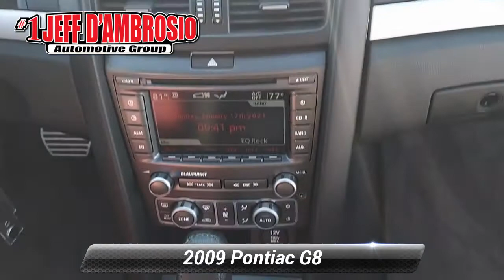Used 2009 Pontiac G8 GT, Downingtown, PA K10042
1221 E. Lancaster Ave

Destination Downingtown! Jeff D'Ambrosio the dealership you can trust! Over 38 Acres of New & Pre-Owned Cars, Van, Trucks & SUV's. Guaranteed you will get the lowest Price from us or we will beat it!2009 Pontiac G8 GT in Liquid Red with Onyx/Red Leather.CARFAX One-Owner. Clean CARFAX. Low Mileage!, 1 Owner!, Vortec 6.0L V8 SFI, 19" Machined-Faced 5-Spoke Aluminum Wheels, 6-Way Power Driver Seat Adjuster, 6-Way Power Front Passenger Seat Adjuster, Automatic temperature control, Bumpers: body-color, Front & Rear Courtesy Lights, Front Seatback Map Pocket w/Netting, Front Sport Bucket Seats, Heated Driver & Front Passenger Seats, Leather Seating Surfaces, Leather-Wrapped Shift Lever, Leather-Wrapped Sport Steering Wheel, Panic alarm, Power driver seat, Power passenger seat, Power Tilt-Sliding Sunroof, Power windows, Premium Package, Rear Center Armrest, Remote keyless entry, Security system, Speed control, Sport Metallic Pedals, Sport Package. RWD Vortec 6.0L V8 SFI 6-Speed Automatic with Driver Shift Control Odometer is 74071 miles below market average!Come in as a customer, leave as a friend!! Readers Choice Best of Chester County. At Jeff D'Ambrosio our finance department is focused on helping our customers get the right finance program at the most competitive rates.

[RLVID:33373:ba19626cb4d7f00f:ca917ba1098ca326:1]